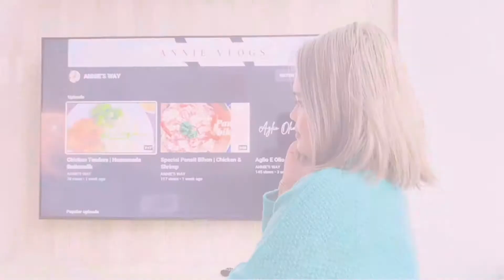Banana Bread with Cinnamon | Chocolate Chips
Banana bread baked on a stove! Added cinnamon powder and chocolate chips for a slight twist. Try it out guys! Used a covered deep skillet to cook this recipe. Just placed the baking pan on top of a steel pot holder inside the skillet and covered it to cook :)